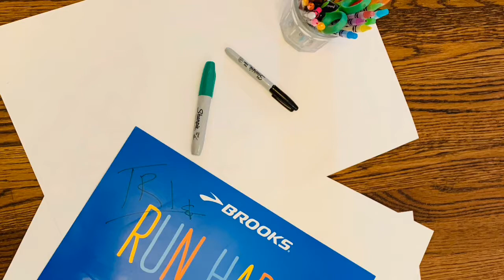OHIO HIM chat w Josh E